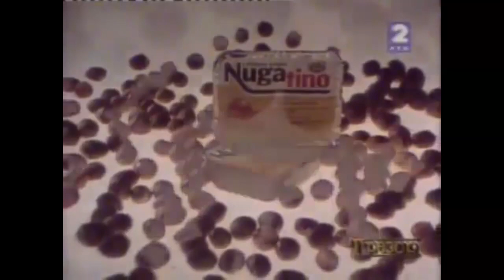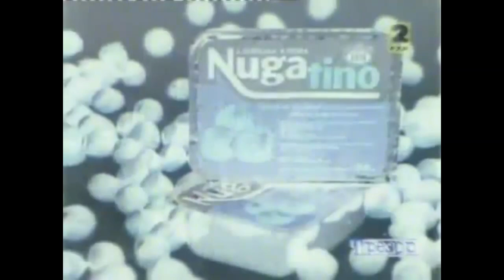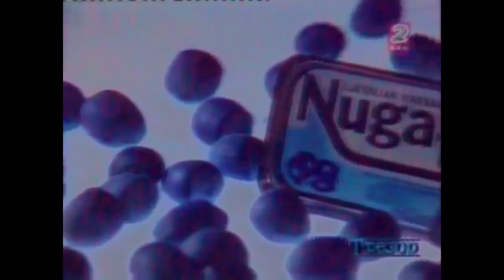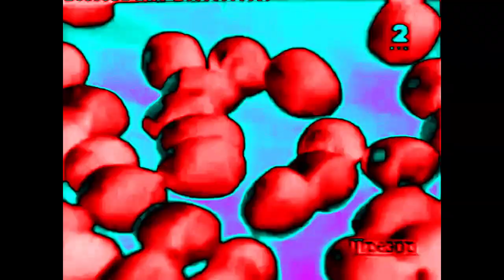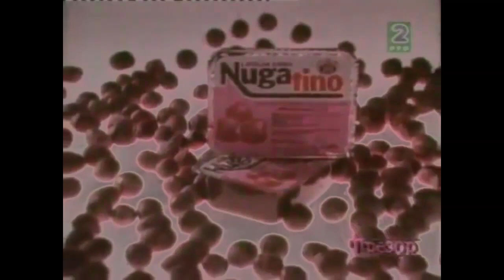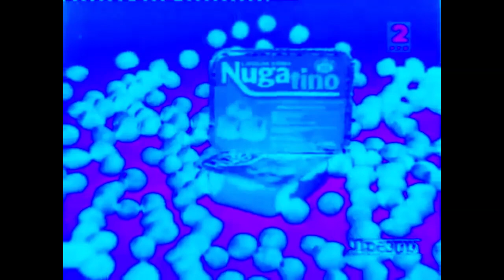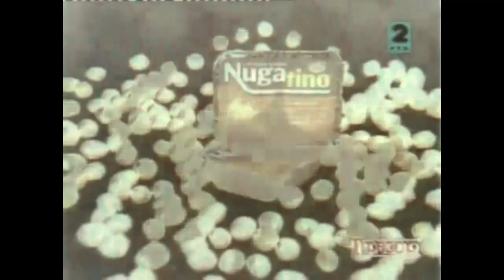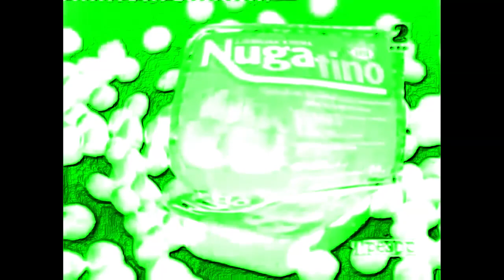Exyu Commercial Nugatino Croatia With 45 Random Effects